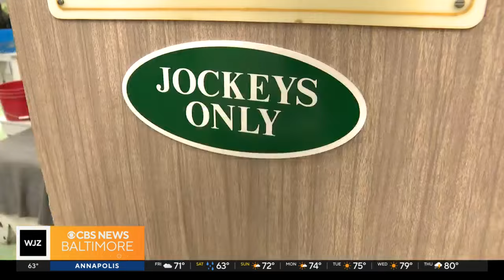Jockey Forest Boyce, "Queen of Maryland," shines in the male-dominated world of horse racing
Jockeys are among the fittest athletes in the sporting world. Only 8% of these elite athletes are women, and one of the most successful jockeys in the mid-Atlantic region, of either sex, is Maryland's own Forest Boyce.